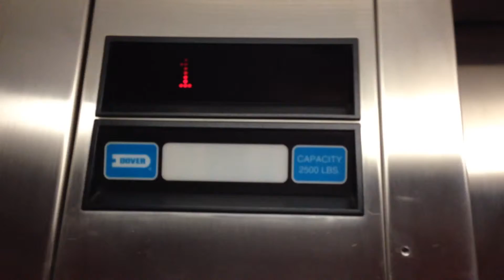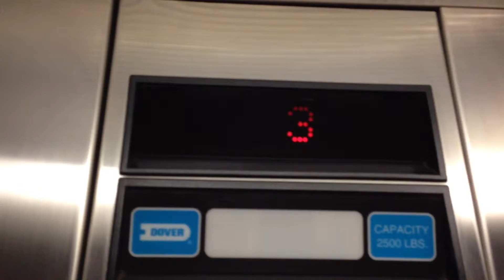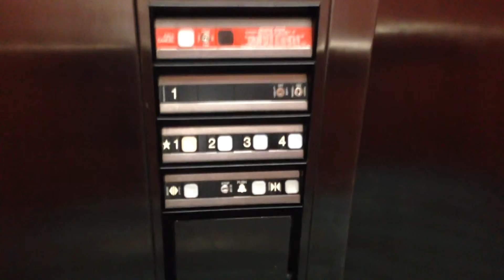DOVER Hydraulic Elevator At Fairfield Inn Marriott - San Antonio, Texas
Brand: DOVER
Type: Hydraulic
Capacity: 2500 lbs.
Fixtures: Impulse
Motor: Unknown
Total Floors: 4 (1, 2, 3, 4)